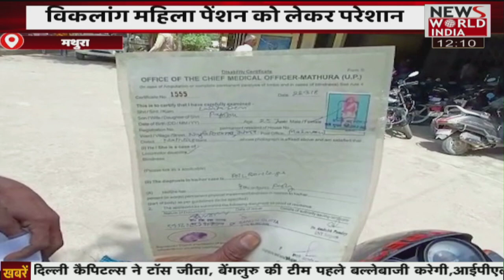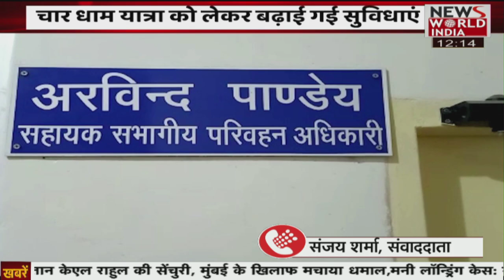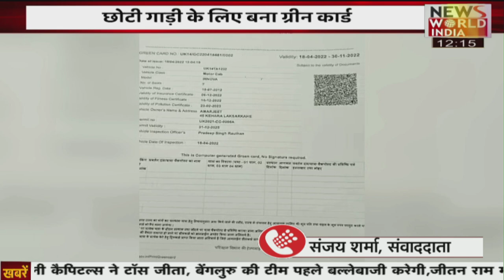देश विदेश की सभी बड़ी खबरें LIVE | Latest News | Hindi News | Breaking News । News World India